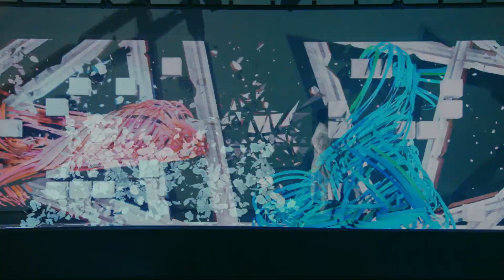illion × SPACE SHOWER TV 「Told U So」ステーションID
野田洋次郎(RADWIMPS)のソロプロジェクト、illion × SPACE SHOWER TVとのコラボによるステーションIDを公開！Aimerがゲストコーラスで参加した新曲「Told U So」をフィーチャーした、最新テクノロジーによる新感覚の映像が完成！

世界初の最新ホログラム投影装置を有するDMM VR THEATERを舞台に、プログラミング言語で生成されたグラフィックが音楽にリアルタイムに反応し、あたかも空間上に存在するようにillionと共演するという内容となっている。最新テクノロジーを駆使して制作された映像はもちろん、即興で行われた野田洋次郎によるダンスパフォーマンスも必見！

さらに、この映像をVR 360°+3D立体視カメラで収録しYouTubeで公開。スマートフォンとVRゴーグルを使用することで、ステージの最前列でパフォーマンスを観ているかのような体験が可能となる。

※iTunes Store は米国及びその他の国々で登録されたApple Inc.の商標です。

Camera : 武田浩明(REEF VISION)
Light : 丸井通勢(michinari inc.)
Hair&Make : 矢口憲一
Stylist : 藤本大輔